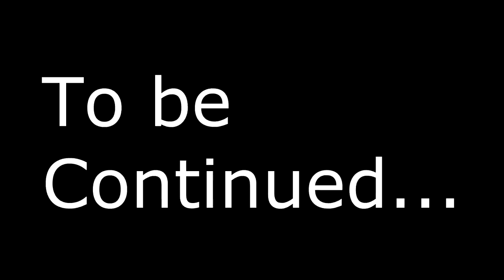Minecraft: Factions Let's Play! Episode 324 - SIMPLICITY RAID! (Part 1/2)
Welcome back to Minecraft Factions! In today's episode, Insanity and I begin our raid on one of our Faction's enemies! This raid took a lot longer than expected so it'll be uploaded into 2-parts!

Extra Information:
Recording Software ➥Fraps Recording Software
Microphone ➥MXL 009 Professional Microphone
KeyBoard ➥Razer Blackwidow CHROMA (2015)
Mouse ➥Razer Deathadder (2014) 1,300 DPI